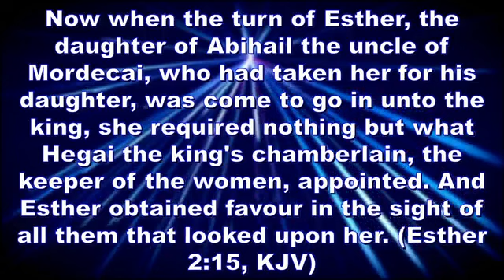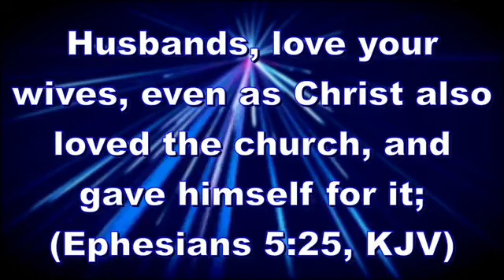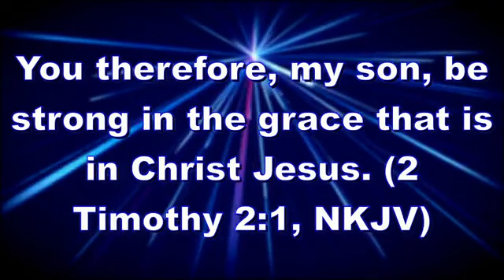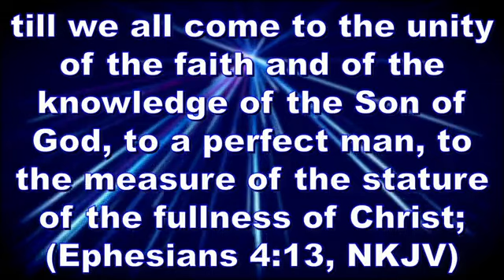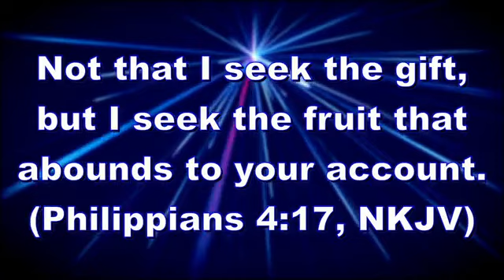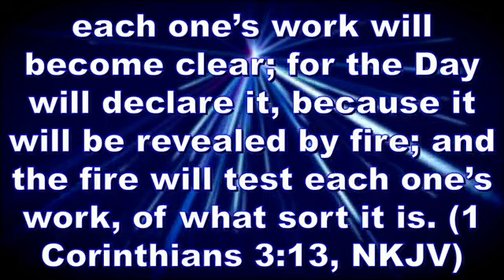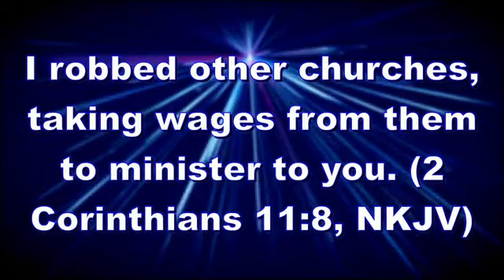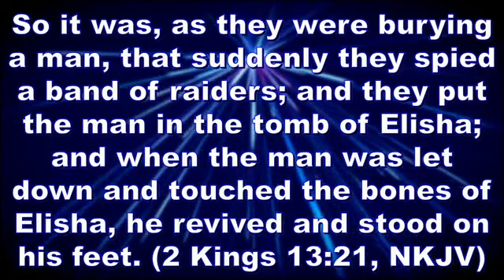PRODUCED TO PRODUCE by Ps Derick Govedi